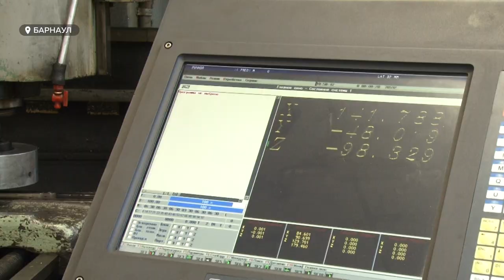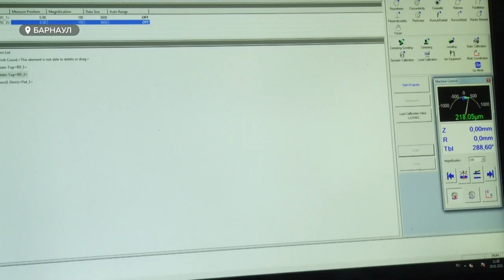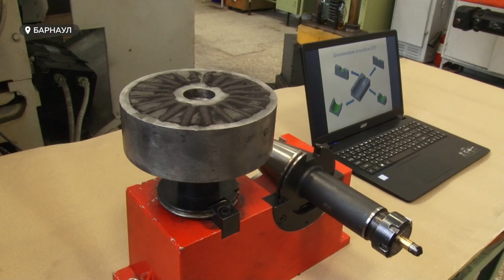Разработка алтайских инженеров расширила возможности по шлифованию металлов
Ученые алтайского технического вуза разработали технологию, которая помогает шлифовать металлические предметы с большой точностью и скоростью. При этом у ноу-хау довольно широкая область применения: от производства посуды до оборонной сферы. Местной разработкой уже активно заинтересовались отечественные и зарубежные предприятия. В чем суть инновации?